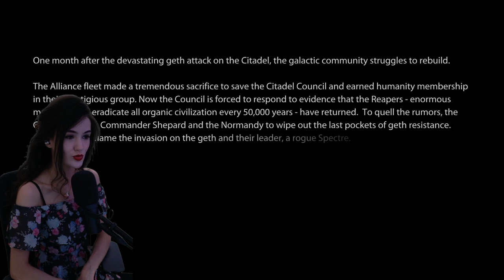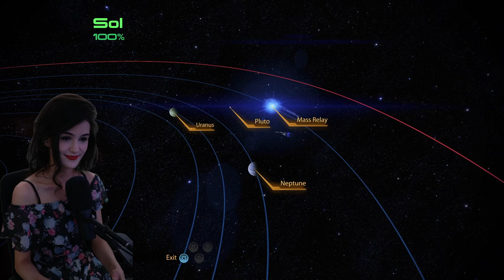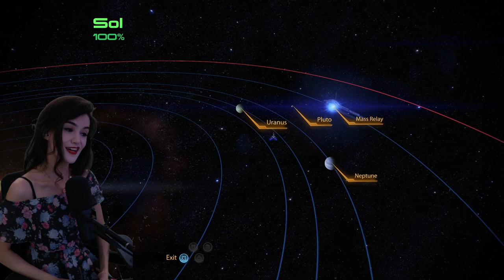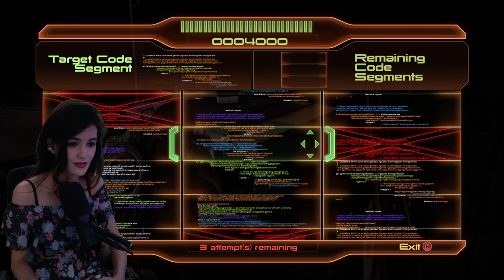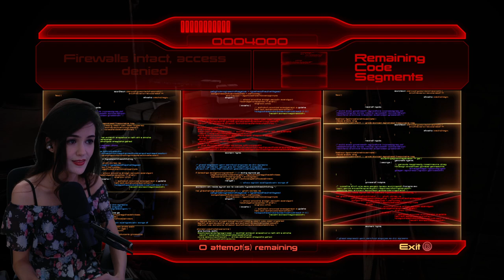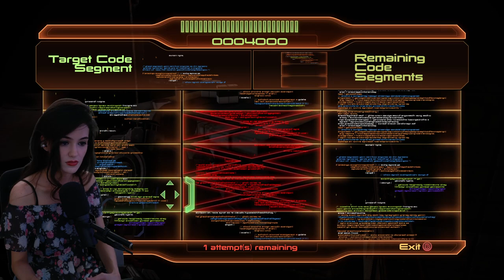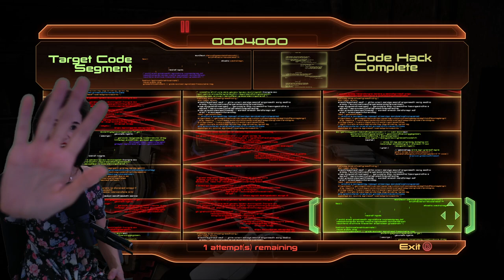[Part 1] Mass Effect 2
Original stream title: M'ass Effect 2 Starting now!! (^-^) I CAN STOP PLAYING ANYTIME I WANT I JUST DONT WANT TO
Stream date: 12/May/2023